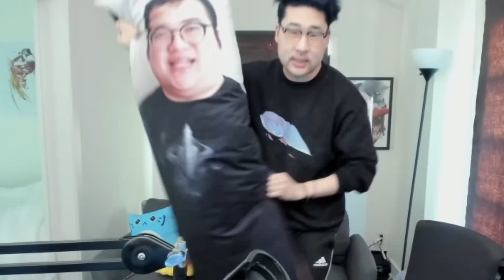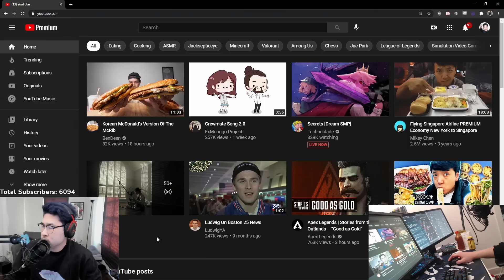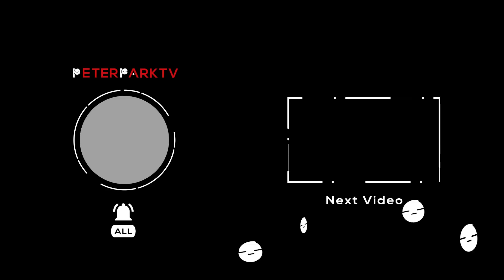Doctor Peter gives perfect relationship advice